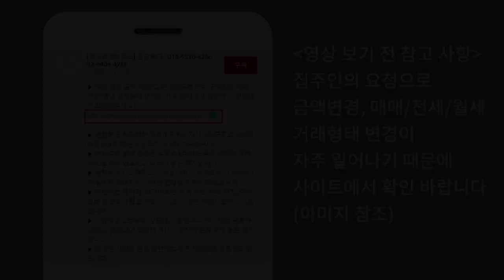금호1가동 고급아파트 E편한세상 금호파크힐스 공급 26평 전용 18평 방 3 화 2 금액 사이트 참조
▶ 지하철 5호선 신금호역과 바로 맞닿아 있어 초역세권 프리미엄을 누릴 수 있으며 강남북 도심 접근성이 뛰어나 서울 도심 생활에 최적화되어있는 단지입니다
▶ 지하 3층~최상층 21층, 17개동, 1330가구로 이뤄져 있으며 주차공간을 지하화하고 지상은 공원과 주민 휴게실로 채워져 보행자가 안심하고 다닐 수 있는 단지입니다
▶ 대중교통이 가까워 쇼핑 및 문화시설의 이용이 편리하고 주변으로 응봉근린공원과 응봉공원, 대현산공원, 서울숲 등의 넓은 녹지환경으로 쾌적한 주거환경을 누릴 수 있습니다
▶ 단지 주변으로 금호초, 금북초, 동산초 등을 도보로 이용할 수 있으며 단지 인근으로 초등학교 6곳, 중학교 3곳, 고등학교 3곳이 자리잡고 있어 우수한 교육 인프라가 갖춰져 있습니다
▶ 지하철 5호선 신금호역이 단지 앞에 위치하여 서울 도심권역으로 약 10분 대면 이동할 수 있을 정도 대중교통 여건이 좋으며 강남 접근성이 뛰어납니다
▶ 차량 이용시 동호대교를 통해 압구정의 문화, 편의시설을 이용하기 편리하고 성수대교를 이용하여 강남 중심권으로의 이동이 용이하며 강변북로, 동부간선도로, 올림픽대로 등 주요 간선도로도 인접해 강남북 주요 도심권역으로 이동이 편리합니다

브랜드명 : 럭셔리앤하우스
대표: 김남훈, 등록번호 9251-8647
중개법인 위치 : 서울시 강남구 언주로 174길 23(신사동, 동부저축은행 3층)